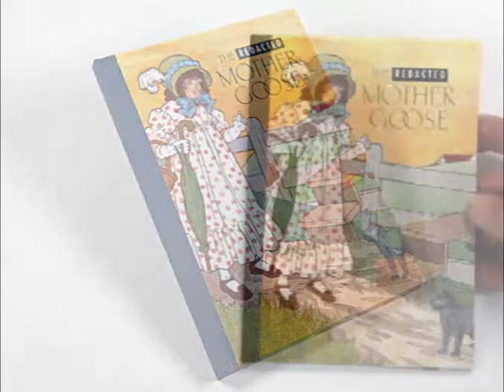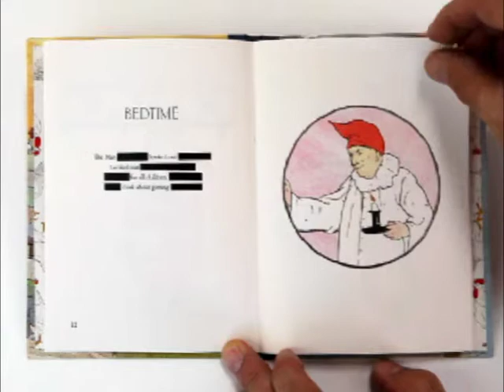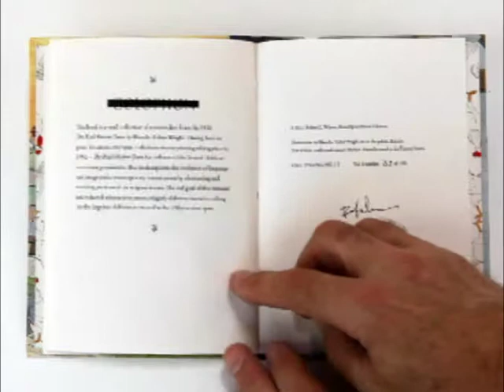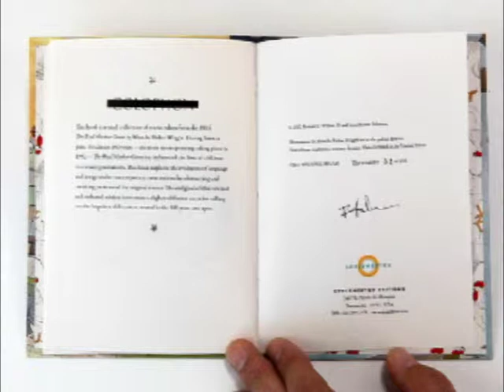The Redacted Mother Goose (2012) by Rob Wilson.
The Redacted Mother Goose, by Rob Wilson, is published in a hand-bound edition of 150 by Spaceheater Editions, Tucson, AZ. Printing is digital HP Indigo with metallic gold foil title on the cover.